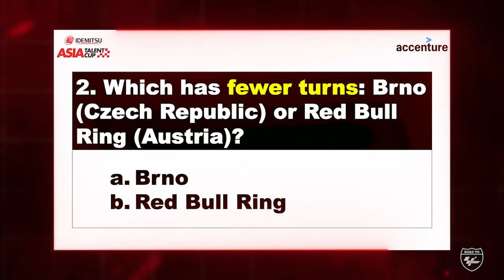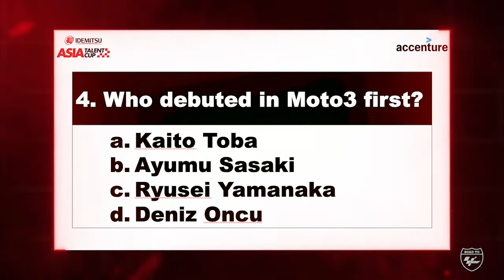ATC Riders Quiz: Austria - Round 2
It's just as competitive in the classroom as it is on the racetrack ⚔️

The 2020 IATC class are joined by former riders Kaito Toba and Ryusei Yamanaka for Round 2 of the Accenture quiz 🙋